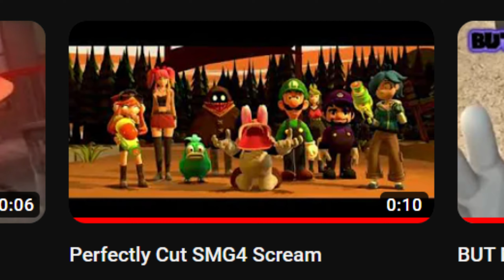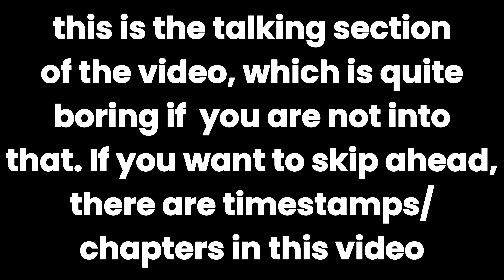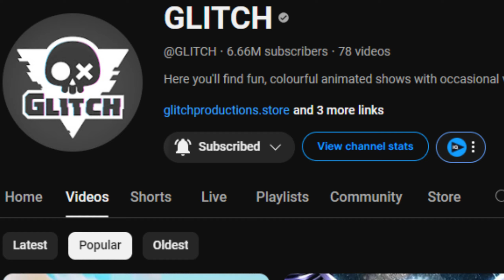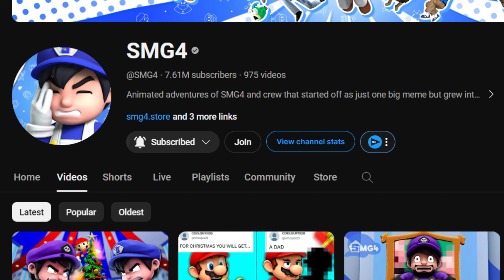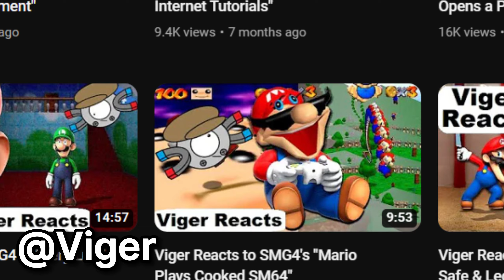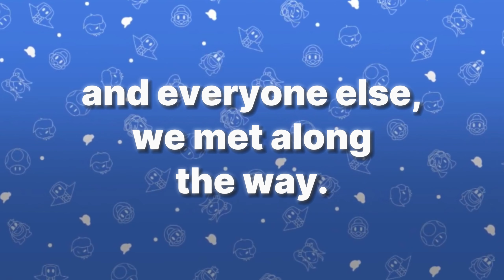SMG4 REWIND 2023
ATTENTION ALL SMG4 FANS,
SMG4 has gone through many ups, and downs, along his journey, throughout as every year counts. As 2023 had just came to an end, I'm here to take you through a recap through a little segment through the SMG4 journey, the gains, the losses, but most importantly, the friends we made along the way.

Chapters:
0:00 Montage
2:00 Commentary
5:57 Analytics
7:24 Filler Segment
7:42 A Huge Shoutout
9:38 Conclusion
10:05 Outro